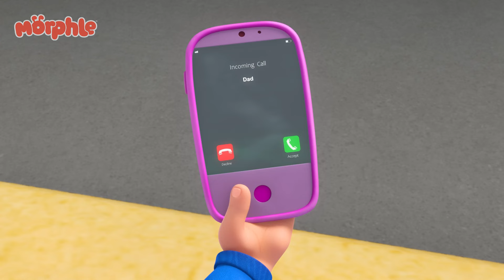Baby Morphles Colorful Universe | Morphle in English | Kids Cartoon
เพลิดเพลินไปกับตอนพิเศษของ มอร์เฟิล สัตว์มหัศจรรย์! ร่วมทางไปกับมอร์เฟิลกับมิล่าในการผจญภัยที่น่าตื่นเต้นอีกครั้ง

ยินดีต้อนรับสู่โลกเวทมนตร์ของมิล่า! พ่อของมิล่าเป็นเจ้าของร้านขายสัตว์เลี้ยงวิเศษเพียงแห่งเดียวในเมือง ซึ่งเป็นสถานที่มหัศจรรย์ที่คุณจะได้พบกับสัตว์เลี้ยงแสนน่ารักและแปลกประหลาดทุกชนิด สัตว์แต่ละตัวมีพลังเวทย์มนตร์เฉพาะตัว และเขาได้มอบของขวัญให้กับมิล่าเป็นสัตว์เลี้ยงที่วิเศษที่สุด นั่นคือมอร์เฟิล มอร์เฟิลเป็นสิ่งมีชีวิตสีแดงตัวเล็กๆ ที่มีพลังในการแปลงร่างเป็นอะไรก็ได้ ไม่ว่าจะเป็นลูกหมาที่น่ารัก รถบรรทุกขนาดยักษ์ ไดโนเสาร์สุดเท่ หรืออะไรก็ได้ที่มิล่าสามารถจินตนาการได้ด้วยความคิดอันแสนซนของเธอ

ดูตอนใหม่ล่าสุดของมอร์เฟิลกับมิล่าได้ที่นี่

มอร์เฟิลกับ ASL - การ์ตูนเด็กสอนภาษามืออเมริกัน!

มิล่ากับมอร์เฟิลจะร่วมมือกันเพื่อช่วยเหลือผู้อื่นและปกป้องเมืองของพวกเขาจากโจรที่นิสัยไม่ดี และออร์เฟิลตัวร้าย ด้วยความกล้าหาญ จินตนาการ และที่สำคัญที่สุดคือการทำงานเป็นทีม พวกเขาจะสามารถแก้ไขทุกปัญหา และกอบกู้โลกได้

“มอร์เฟิล สัตว์มหัศจรรย์” เป็นที่ชื่นชอบของเด็กอายุ 3 ถึง 6 ปี และมีให้รับชมใน 12 ภาษา สอนบทเรียนพื้นฐานที่สนุกสนานเกี่ยวกับมิตรภาพ การแก้ไขปัญหา และความคิดสร้างสรรค์

00:00 Baby Morphles on the Ledge
03:07 Castle Chaos
06:06 Morphle the Paintbrush
09:08 The Shooting Star Wish Race
12:10 Mila is Sick
15:15 Balloon Race
18:12 Ice Cream Thief
21:29 Get a Move On
24:36 Superhero Mila Chase RoboFreeze
27:49 Mila The Robot
30:57 When Winston Met Orphle
34:02 Super Suits
37:09 Giant Baby Sitting
40:15 Teddy Bears Everywhere
43:17 It's a Hoot!
46:28 Muddy Morphle Takes A Bath
49:34 Montana Morphle
52:33 Frozen Morphle
55:42 Barky Walkies
58:48 Chasing Rainbows
1:01:51 Giant Animals
1:04:55 Dino Might
1:08:01 Remote Control Mayhem
1:11:04 Morphle Is Lost
1:14:08 Easter Egg Hunt
1:17:23 Magic Pet Talent Show
1:20:26 Big Red Truck
1:23:16 Officer April
1:26:32 Magic House
1:29:36 Real Lion, Green Lion
1:32:35 The Pumpkin Prince
1:35:44 Robofreeze 2
1:38:46  Baby Morphles!
1:42:04 Daddy the Monster
1:45:13 Orphle's Vehicle Chaos
1:48:14 Jordie's Bed is Alive!
1:51:20 Detective Mila
1:54:35 The Giant Lion
1:57:43 Morphle Is A Shark
2:01:02 Morphle & Orphle Epic Tag

การออกแบบดนตรีและเสียงโดย spoon-sound.com